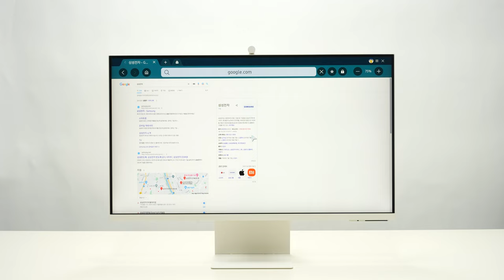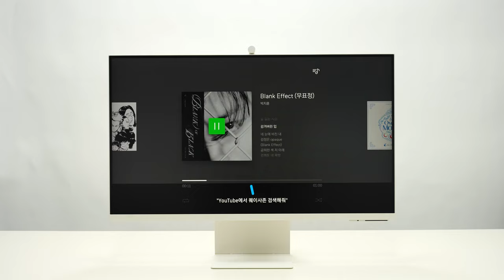Bixby - 삼성전자 SMART M8 S32CM801